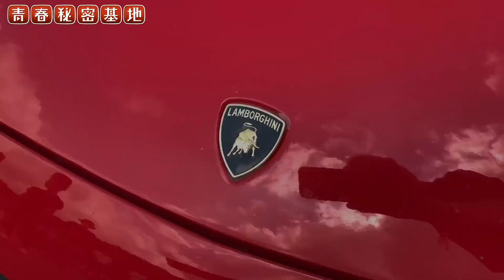昭和の旧車から最新スーパーカー走行会?!黒塗りのセンチュリーからランボルギーニなどピッカピカの愛車がショッピングモールに集合!!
青春秘密基地チャンネル紹介動画はコチラ↓
青春秘密基地は大人の趣味を掘り下げて動画をアップしていきます。昭和のレトロ駄玩具や雑貨、王冠の瓶ジュース、原宿ゴローズ、ビンテージジーンズ、リーバイス501、スヌーピーのスウェット、レゴ、駄菓子のオマケ、ミニクーパー、ポピーの超合金、ジャンボマシンダー、など昔懐かしい物や大人の物欲を刺激する物など幅広く魅力を伝えていきます。旧車